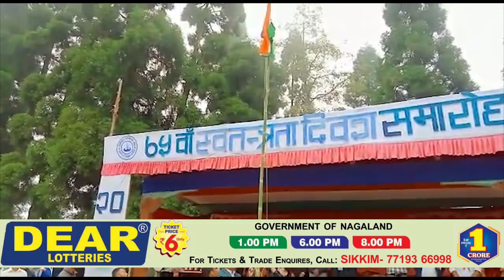Nepali News | Evening | 15th August 2022 | North Bengal & Sikkim News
Nepali News | Evening | 15th August 2022

१.आज दार्जीलिङमा 76औं स्वतन्त्रता दिवस समारोहमा गरियो पालन – जीटीए कार्यपाल अनित थापाले जनाए मुख्य उपस्थिति।
२.विधायक रुदेन सादा लेप्चाको उपस्थितिमा कालेबुङमा 75 औं स्वतंत्रता दिवस पालन -